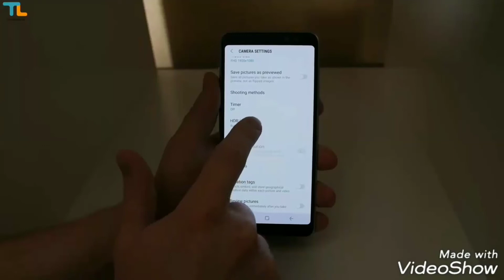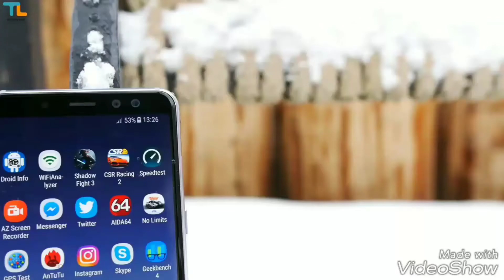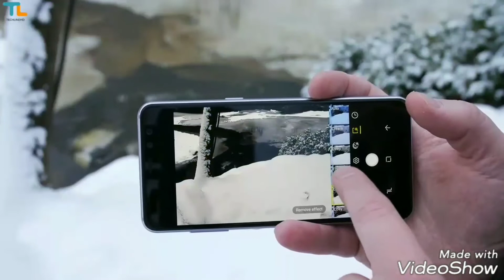Samsung galaxy A8 plus Latest smartphone camera Reviews Lets get started ??.